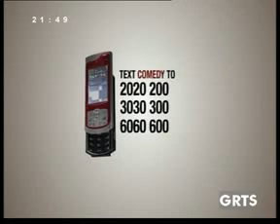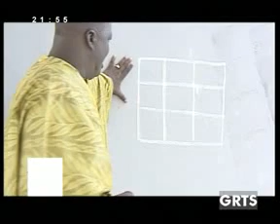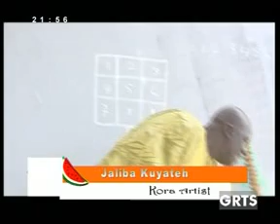GRTS 04 09 2012 2150 GMT